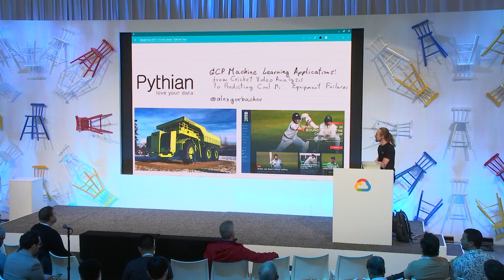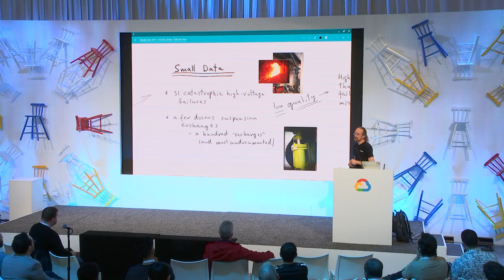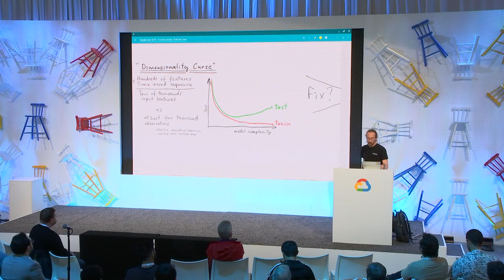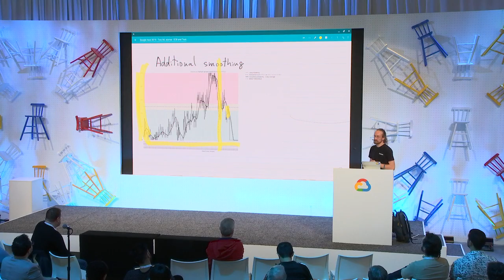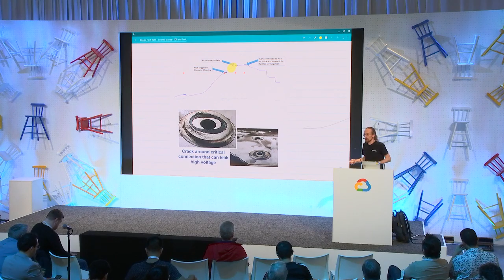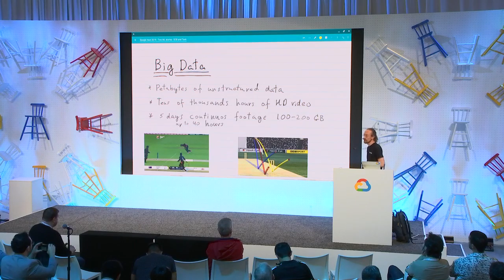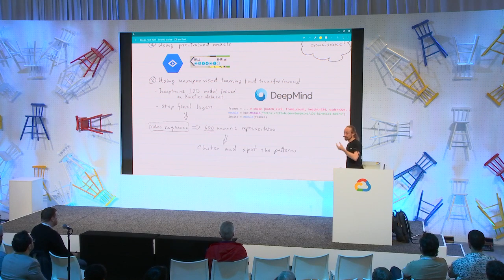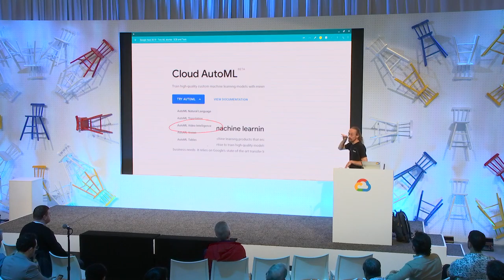GCP Machine: Cricket Video Analysis to Predicting Coal Mine Equipment Failures (Cloud Next '19)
Two very different companies - Teck Resources, one of the world’s largest mining companies vs English and Wales Cricket Board, a major sports and entertainment organization. Two very different ML domains - predictive maintenance vs sports analytics. Two very different classes of data to work with - structured time-series IoT data vs unstructured video streams. Two very different levels of existing GCP adoption - from nothing in the cloud to already in the cloud. And yet, there are many common elements in building a successful machine learning solution.

Diving into the details, this session demonstrates how to take an idea to a working production ML solution while peeking into the technology along the way including:

Turning business needs into supervised learning problems and understanding the importance of focus. Examples of real-world challenges with labeling data - something that “synthetic” ML problems (hello MNIST) or Kaggle competitions simply don’t have.

Working with structured and unstructured data on leveraging Cloud Storage, DataFlow, Pub/Sub, BigQuery, Bigtable, Cloud Composer, Kubernetes Engine and more.

Leveraging various machine learning frameworks from Scikit Learn to TensorFlow to pre-build AI APIs as well as “semi-trained” models with specific examples of using Cloud ML Engine, Vision API, Video Intelligence API, AutoML.

Designing and implementing ML solutions as microservices with a synchronous or asynchronous API layer using Cloud ML Engine, AppEngine, Kubernetes Engine, Cloud Endpoints.

Using foundational cloud infrastructure elements from Cloud Build for continuous integration to Stackdriver for operational monitoring and insights.

Speaker(s): Alexander Gorbachev

Session ID: MLAI234 product: Cloud - General; fullname: Alexander Gorbachev; event: Google Cloud Next 2019;